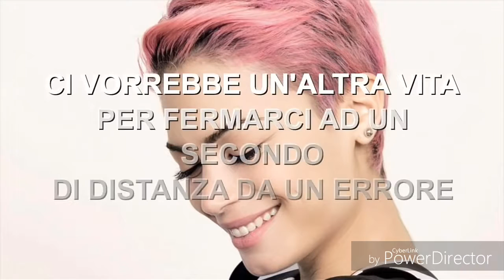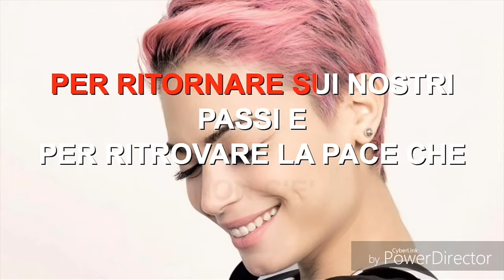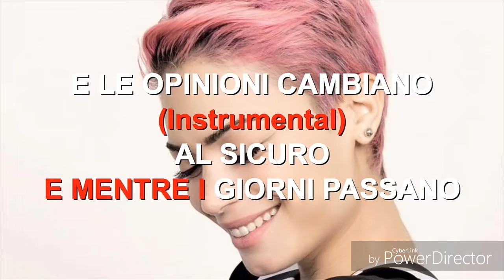Un'altra vita cover by Simona